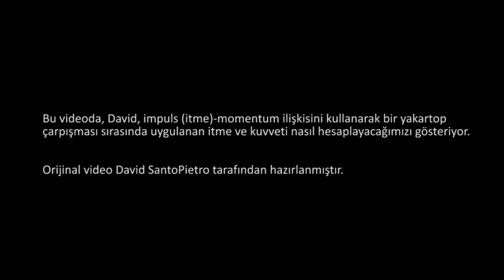İtme ve Momentum: Yakartop Örneği (Fizik)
Impulse and momentum dodgeball example